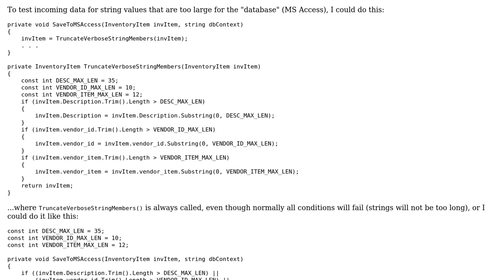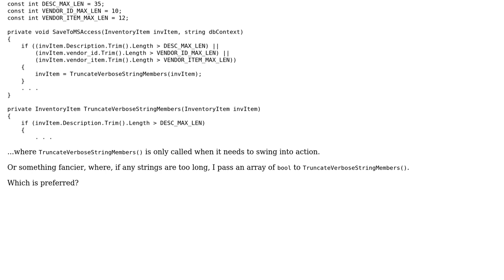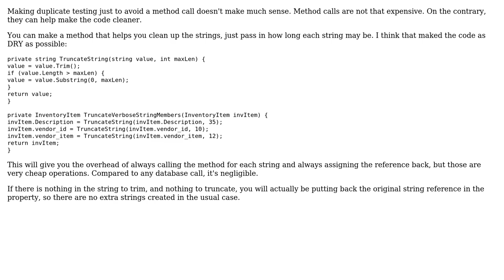Code Review: Truncating long strings when saving inventory items to database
With thanks & praise to God, and with thanks to the many people who have made this project possible! | Content (except music & images) licensed under CC BY-SA | Music | Images & others | With thanks to user Jamal user Guffa user B. Clay Shannon and the Stack Exchange Network Trademarks are property of their respective owners. You are responsible for your own actions.